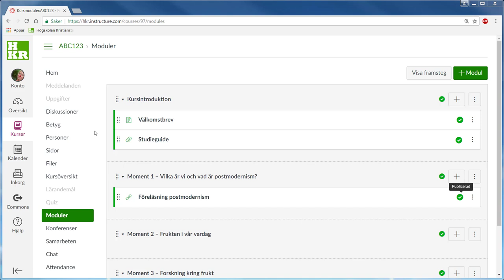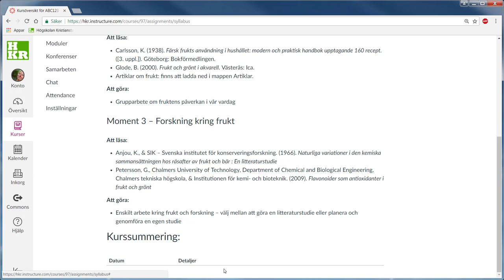Kursöversikt i Canvas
Kursöversikten ger bra information till dina studenter.